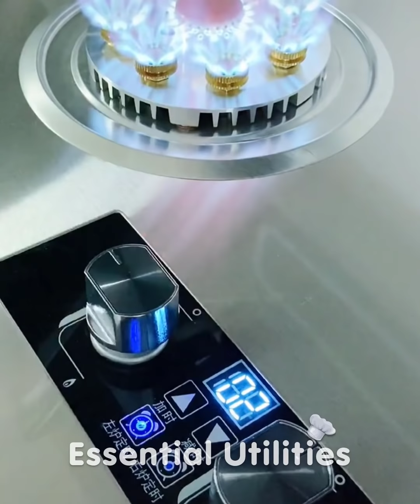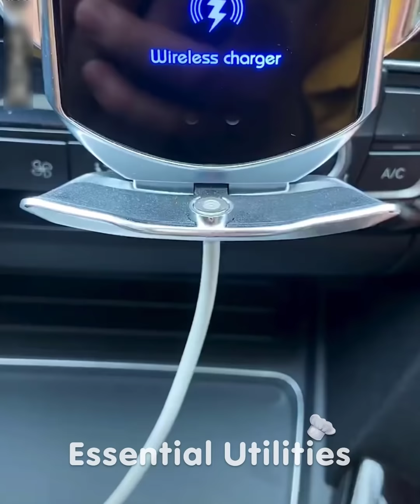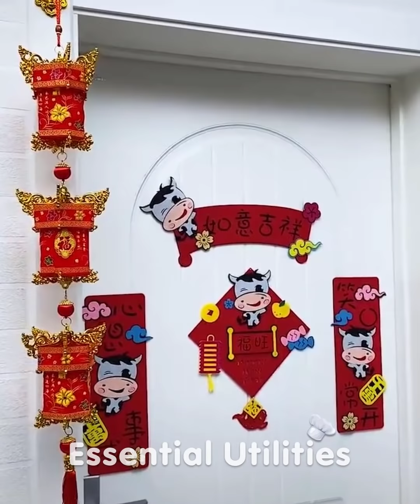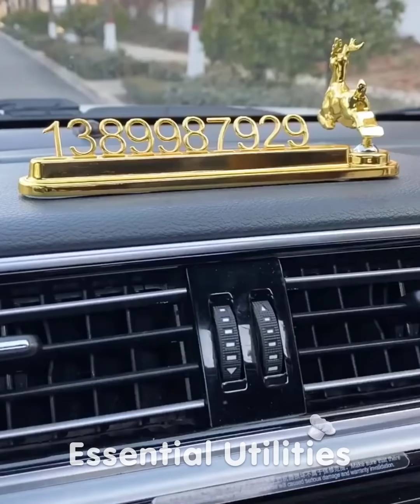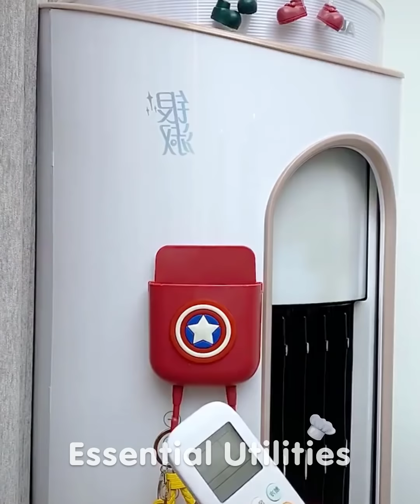Essential Utilities 😍 | Smart appliances and gadgets for every home ▶104